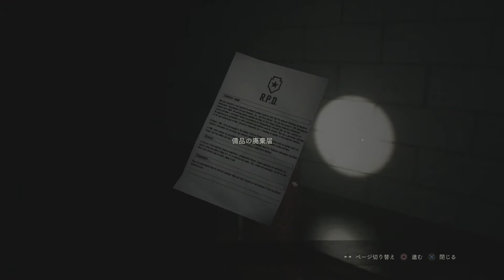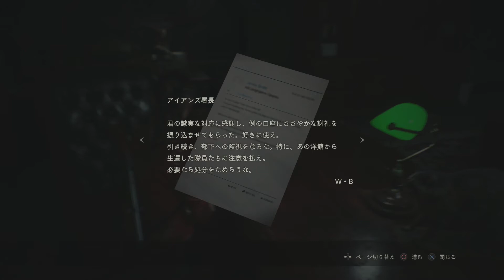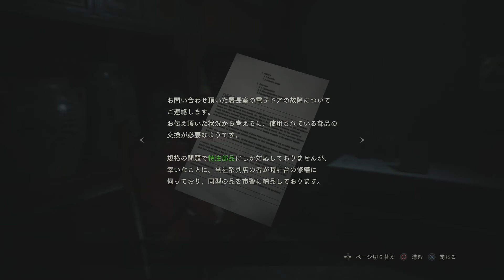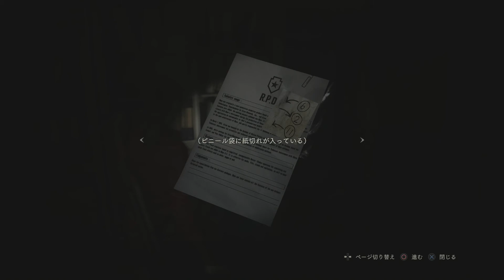バイオハザードRE：2 クレア編「拘束」#4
ラクーンシティ警察のトップ登場。